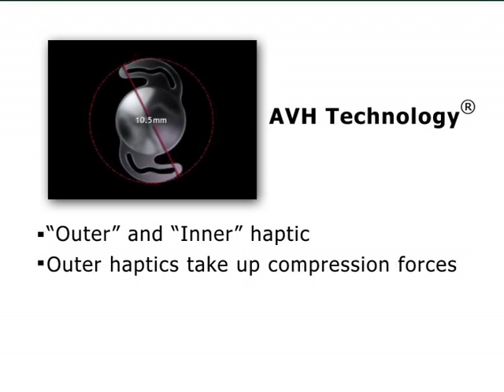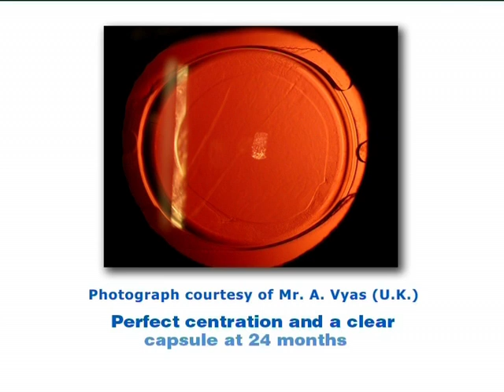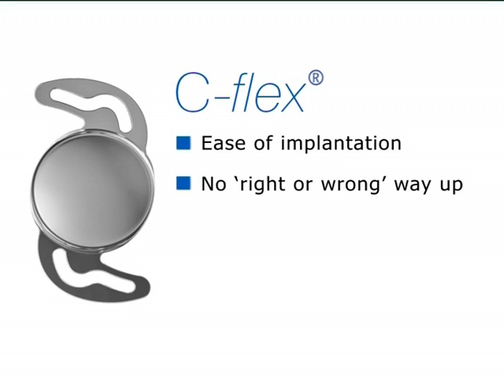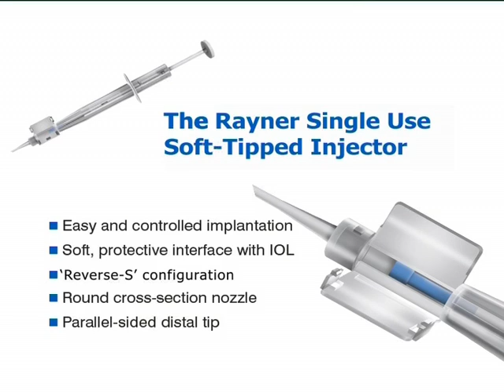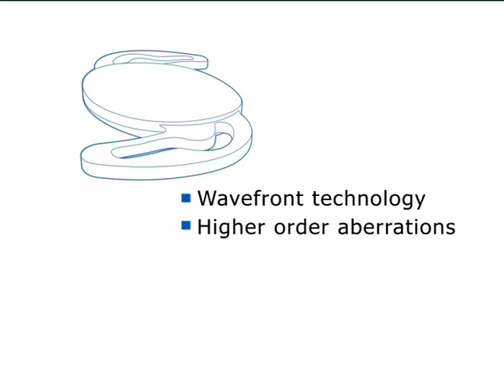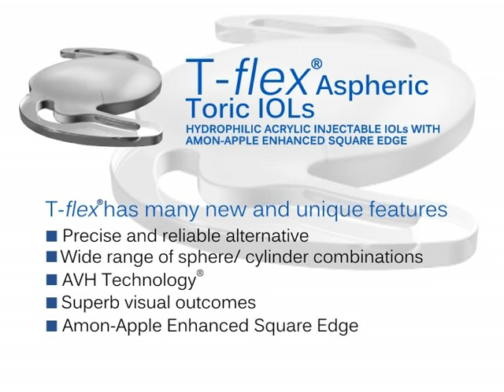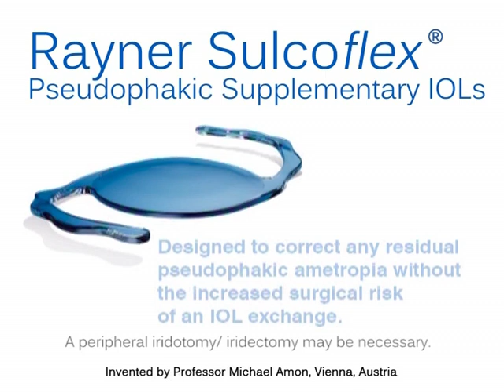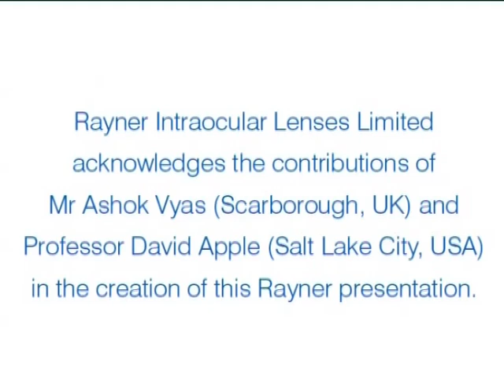Rayner 'We have the Edge'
This video details the features and benefits of the full Rayner IOL product range: C-flex®, Superflex®, T-flex®, M-flex® and C-flex® and Superflex® Aspheric IOLs.
The video commentary is in English.